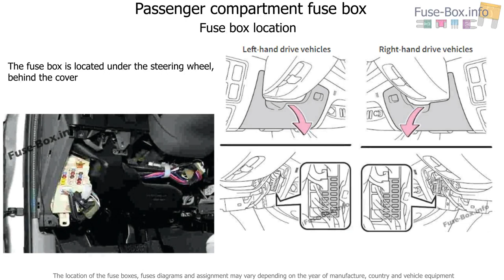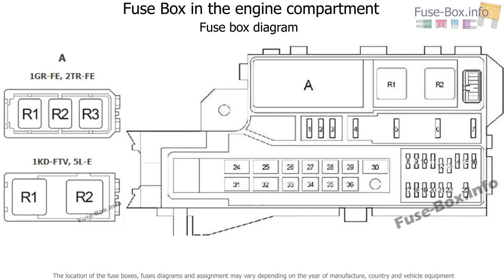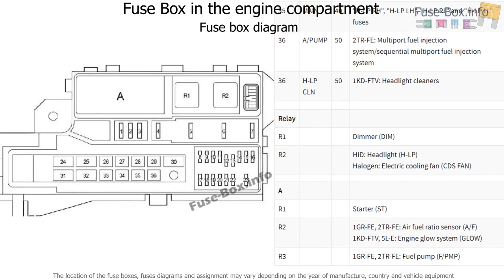Fuse box location and diagrams: Toyota Fortuner / Hilux SW4 (2005-2015)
Fuse box diagram (location and assignment of electrical fuses and relays) for Toyota Hilux SW4 / Fortuner (AN50/AN60; 2005, 2006, 2007, 2008, 2009, 2010, 2011, 2012, 2013, 2014, 2015).